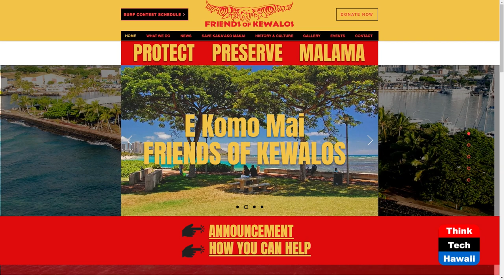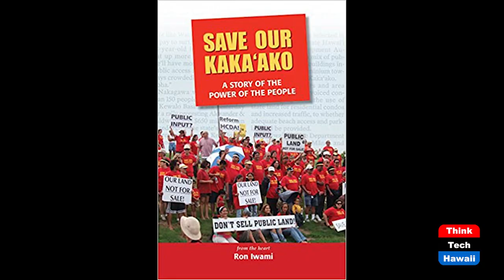The History of Kakaako Makai (Catching up on Kakaako)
Uses Under a Long-term Plan.  The host for this show is Jay Fidell.  The guest is Ron Iwami.

Ron Iwami is with Friends of Kewalos a 501(c)(3) nonprovid organization.  He presents the History of preserving public land in Kakaako Makai from 2005 to now and discusses how OHA got the land.  He talks about the MORRE plan, a long-term vision for Kakaako Makai,involving Marine, Ocean, Research, Recreation, and Education uses, a plan that provides benefits for everyone, generation after generation.

Underwriters:
Michael Sklarz
Catherine L. Cooke and the Cooke Foundation
Hawaii Energy
Hawaii Energy Policy Forum
Hawaiian Electric
Galen Ho of Immersive Worlds
Kamehameha Schools
Miner Foundation